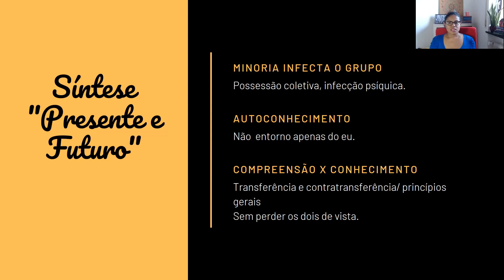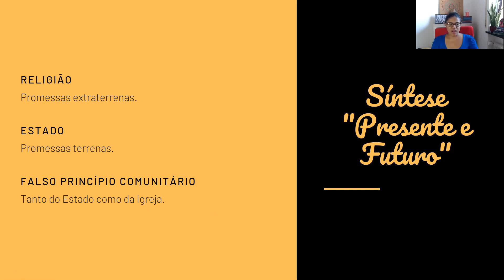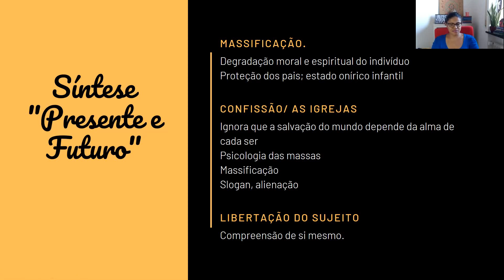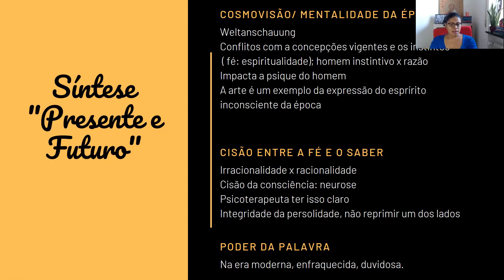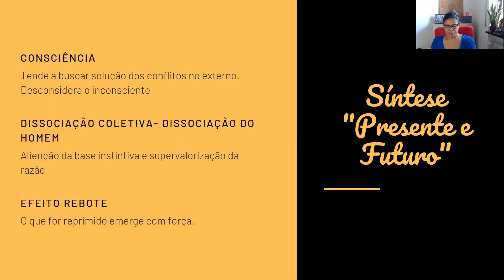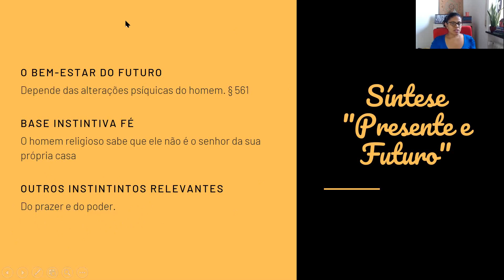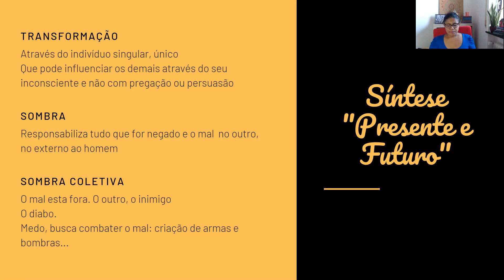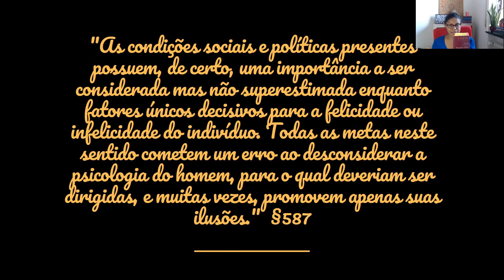Estudo do livro "Presente e futuro" de C.G.Jung. Parte 7 e síntese de fechamento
Introdução à Psicologia Analítica de Carl Gustav JUNG... Para todos os amantes dessa fascinante abordagem psicológica, que estão dando os primeiros passos nos estudos e claro, para aqueles que também buscam o autoconhecimento.

Veremos neste vídeo: 7° ensaio do livro de Jung "Presente e futuro".  "O sentido do autoconhecimento". Assim como o fechamento do estudo desta obra. Dúvidas e sugestões, sinta-se à vontade para me escrever nas minhas redes socais ou aqui nos comentários. Muito obrigada pela sua presença aqui no nosso espaço.

Deseja ouvir esse conteúdo em Podcast?